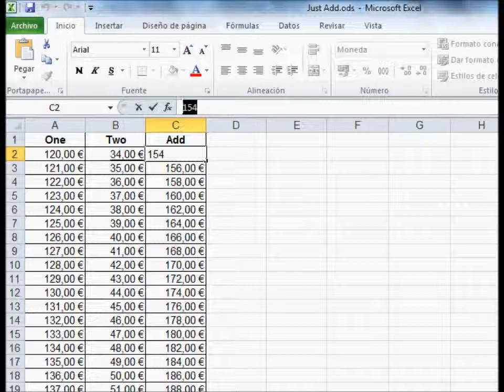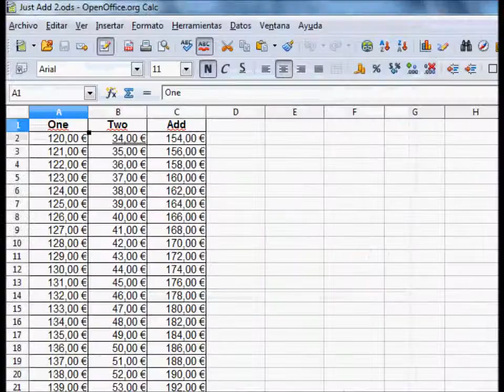Office 2010 - ODF compatibility - ODS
This video shows the compatibility of Office 2010 trying to open an OpenOffice.org ODS generated file. The test fails Office 2010 to see a simple formula as "A2+B2" and instead it just puts the value.